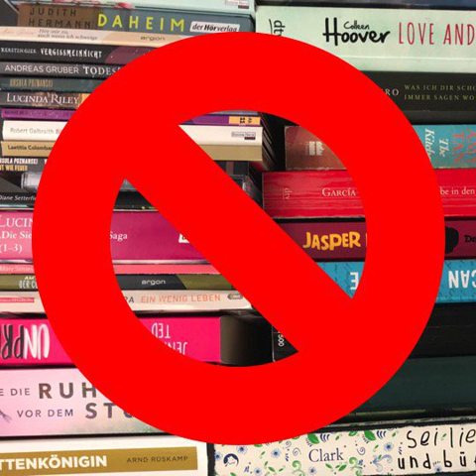bücherreich 213 - „Bücher sind heute mal nicht die Antwort“-TAG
Heute ist mal wieder Zeit für einen TAG - und dieses Mal geht es nicht um Bücher, wie der Name schon sagt: Ich beantworte nämlich die sechs Fragen des TAGs „Bücher sind heute mal nicht die Antwort“.

Gesehen habe ich ihn bei „bookfriends4ever“. Das Original kommt von „Book Buds“.

Das sind die Fragen:

Was ist etwas, wovon Du viel zu viel besitzt, abgesehen von Büchern?
Was ist etwas, das Du zum Spaß tust, das nicht Buchlesen ist?
Was ist etwas Besonderes oder Wichtiges auf deinem Nachttisch, das kein Buch ist?
Was kaufst Du in einer Buchhandlung, außer Büchern?
Was ist ein lustiges Geschenk, das Du erhalten hast, das kein Buch oder ein Geschenkgutschein für Bücher war?
Welchen YouTube-Kanal schaust Du, der nichts mit Büchern zu tun hat?

Dabei erwähne ich: dieses Mal keine Bücher...!

Wie sieht es bei euch aus? Fühlt euch gerne getaggt und beantwortet die Fragen unten in den Kommentaren oder auf eurem eigenen Blog/Podcast/YouTube-Kanal.
Eure Ilana